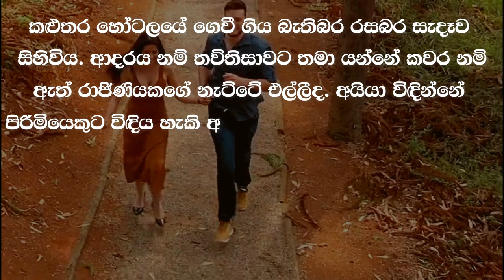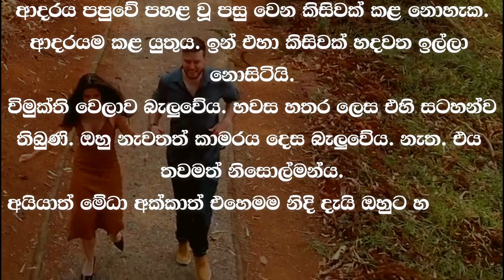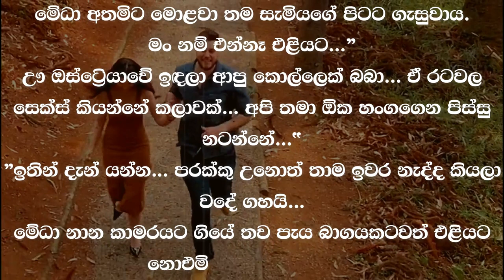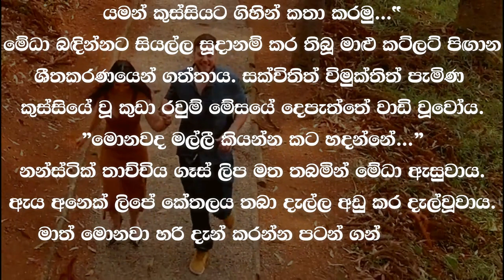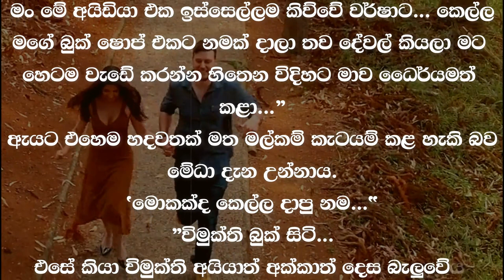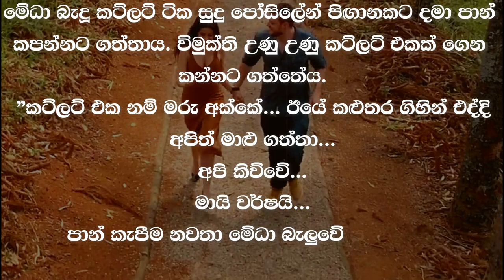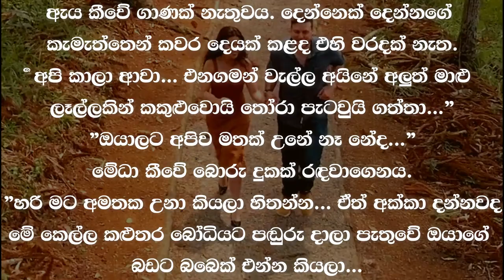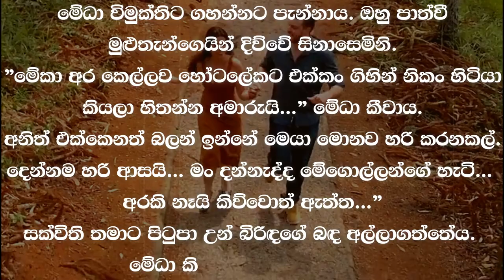❤ වර් ෂා - Warsha 30 ❤ | නිකං ඉන්නකෝ මහත්තයෝ..... මට අමාරුයි... | VishwaNovels | Sinhala Novels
කතාවෙන් බිඳක්: අනේ සක්විති... නිකං ඉන්නකෝ මහත්තයෝ. මට අමාරුයි... ඔය...
ඔහු යංතමට දොර රෙද්ද මෑත් කර බැලුවේය. ඒ හිතේ ඇතිවූ ආශාවටය.
සක්විති තුවායක් ඇඳ උන් මේධා පිටුපසින් තුරුළු කරගෙන සිපගනිමින් උන්නේය.
මට කිති රත්තරන්...
විමුක්ති සිනාසෙමින් හැරුණේය. ඔහුට වර්ෂාව සිහිවිය.

A bit of the story: Oh Sakvithi... just wait, gentlemen. I'm having a hard time... you...
He took a closer look at the door curtain. It is the desire in the heart.
Sakvithi was wearing a towel and they were hugging Medha from behind and kissing.
I'm tickled by gold...
Vimukti smiled and turned. He remembered the rain.

Time Codes
0:00 - Intro
0:05 - Love Story
10:37 - End